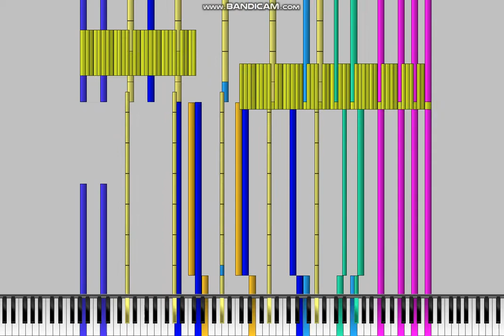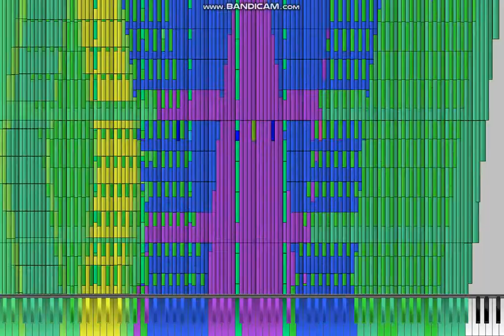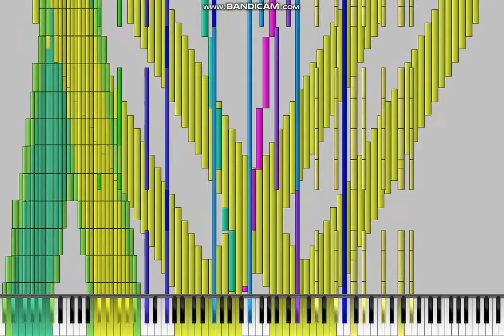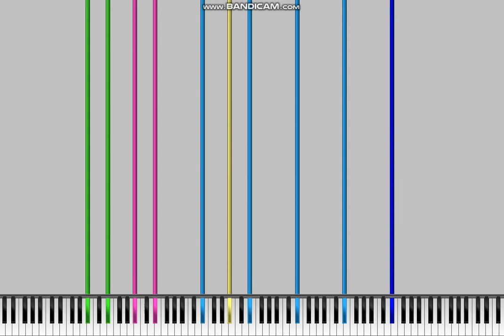[BLACK MIDI] Night of myhem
MIDI by:BlackHawk 580
note count:1,7 million notes